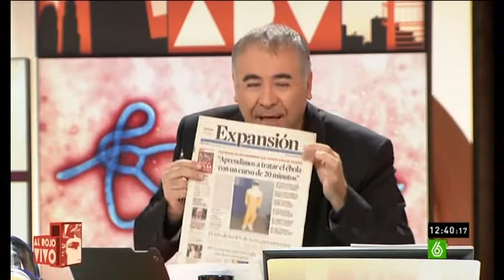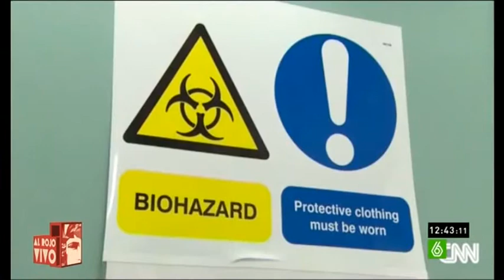ÉBOLA La gran cadena de errores y dejades de las autoridades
España no esta preparada para la atencion del evola